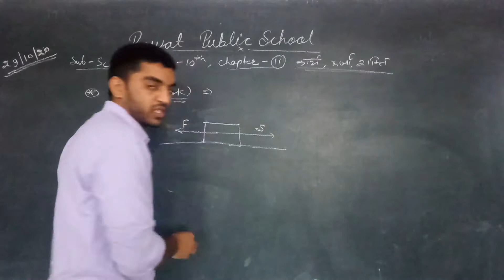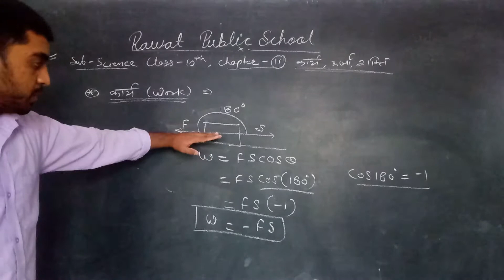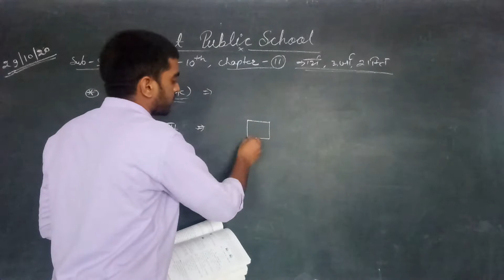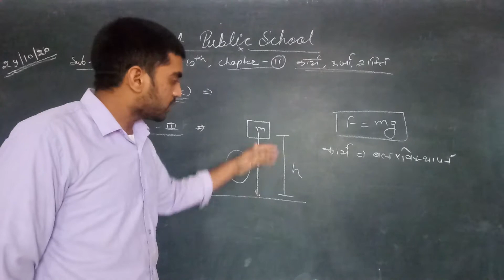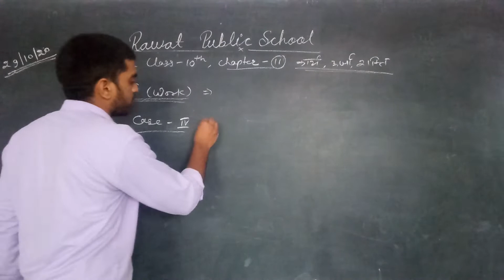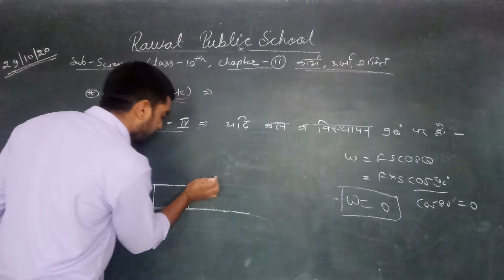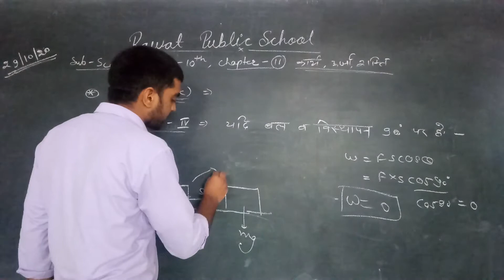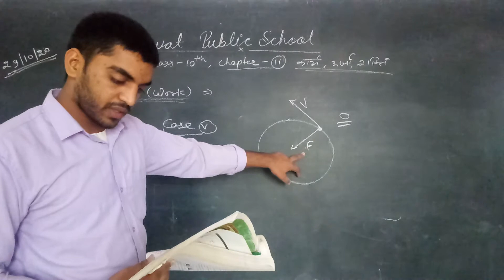30/10/20,class 10th, subject science, chapter 11